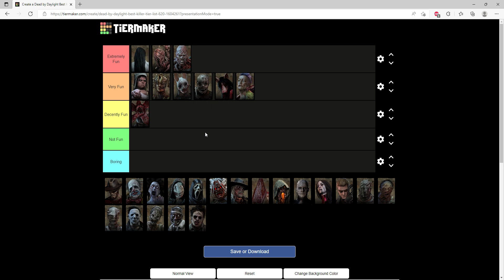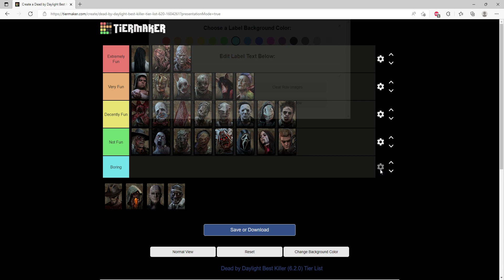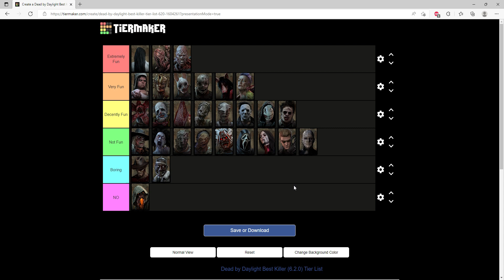Dead by Daylight Killers Personal Fun to play as Tier List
How much do I enjoy playing the killers of that cursed game?